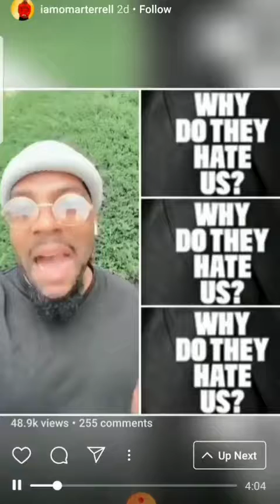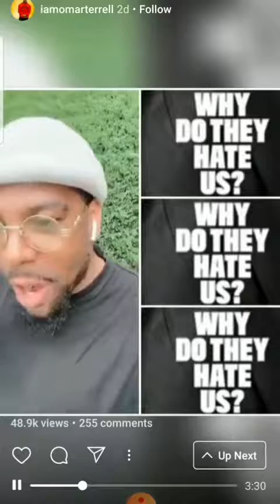Why do they hate us